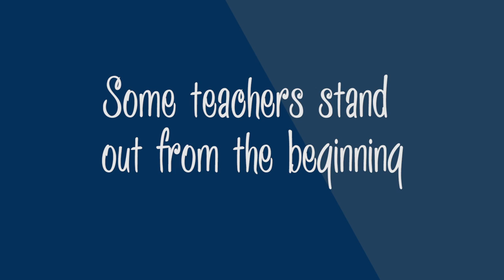Staff Spotlight - Meredith Baer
The YCSD Staff Spotlight videos highlight and recognize our exceptional employees. Throughout each academic year, we will profile individuals from across the division for their outstanding service.

YCSD is pleased to share this month's staff spotlight video of a wonderful addition to Team YCSD: Meredith Baer, a special education teacher at Dare Elementary School. A recent college graduate and first-year teacher, she is a shining example of excellence in education.